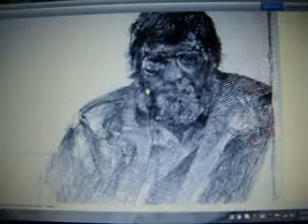Al Pittman, poet 2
Here Al speaks of writing in taverns.